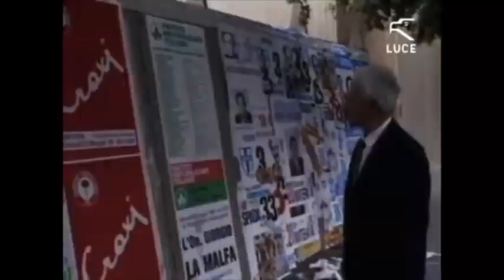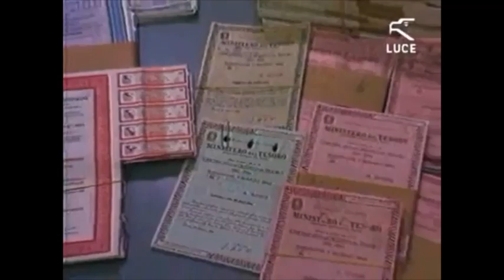Amministrative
Le amministrative del 1983 segnarono l'inizio di un aumento dell'astensione al voto, considerato inutile per gli accordi tra partiti precedenti alle elezioni. Nel 2023 ancora una volta, un calo dell’affluenza. Sulla scia delle scorse politiche, che hanno fatto registrare il dato più basso della storia repubblicana (il 63,9%), anche le comunali 2023 perdono terreno, seppur in maniera leggermente più contenuta. Al termine dei due giorni di voto il totale degli elettori che si è recato ai seggi è stato il 59%.